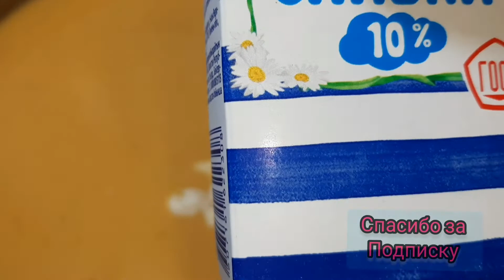🌲Тыквенный Суп - Пюре !Вкуснейший рецепт 😋 Вы Влюбитесь в него👍👍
Тыква 1 кг
бульон  - или мясо с бульоном
сливки  200 миллиграмм
масло сливочное
вода ,соль,чёрный перец
сухарики